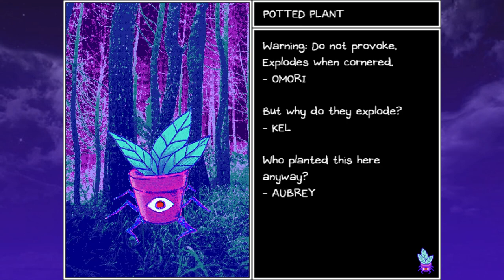Omori Part 19 - The Plant Beneath